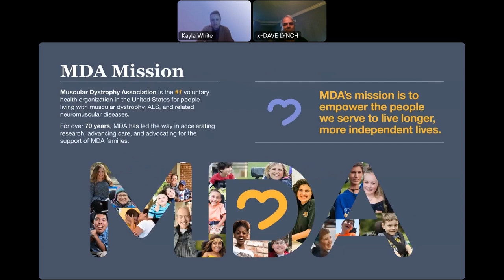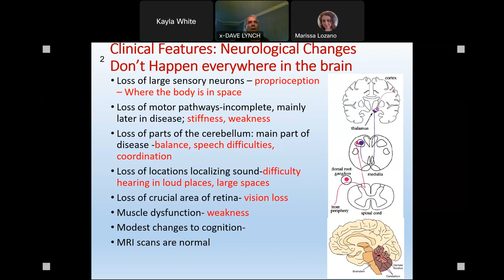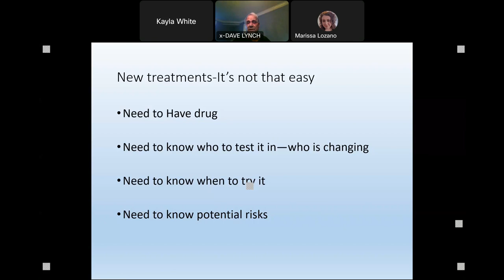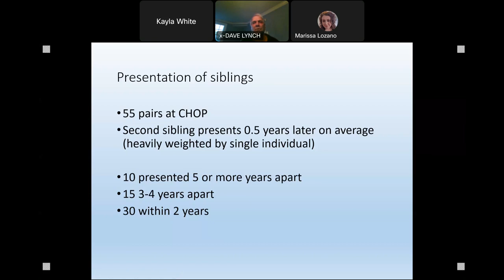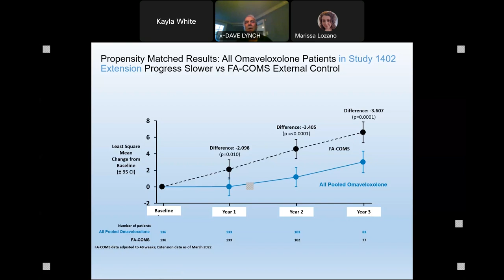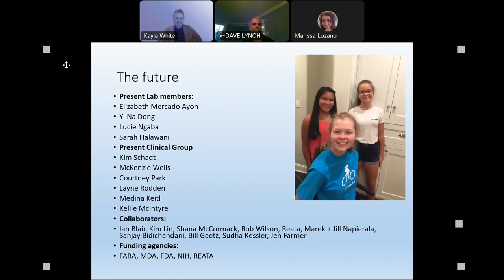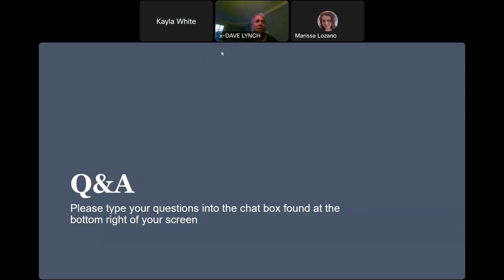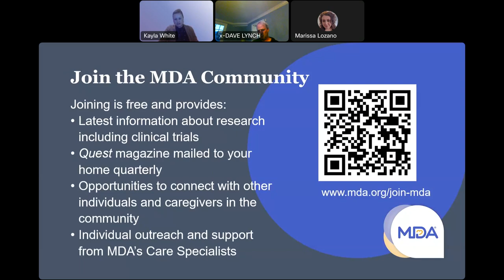Friedreich's Ataxia Keynote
The first session of our Friedreich's ataxia series was a keynote presentation by Dr. David Lynch, Children’s Hospital of Philadelphia. In this webinar, Dr. Lynch discussed the background of Friedreich's ataxia and recent advances. Thank you to our webinar supporter, Reata Pharmaceuticals.